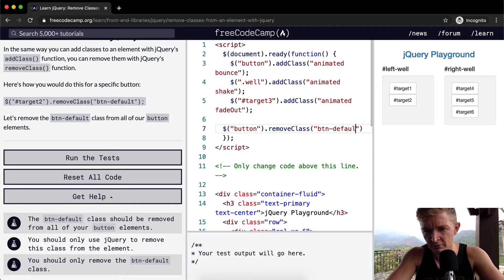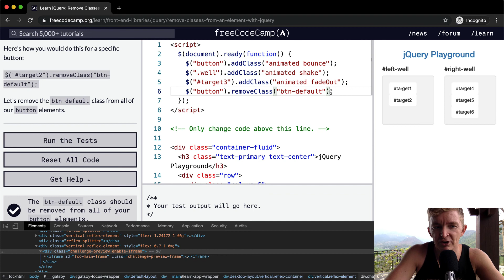Remove Classes from an Element with jQuery - jQuery - Free Code Camp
In this jQuery tutorial we remove classes from an element with jQuery. This video constitutes one part of many where I cover the FreeCodeCamp curriculum. This section is part of the Front End Libraries Certification. My goal with these videos is help early stage programmers understand the coursework more effectively. Enjoy!